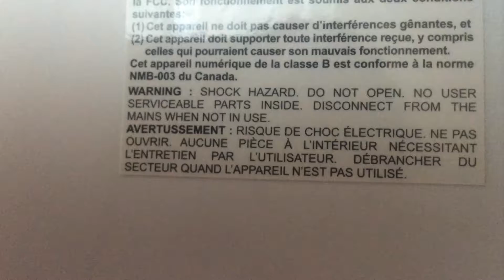Accidental video •Rachel Marzly•